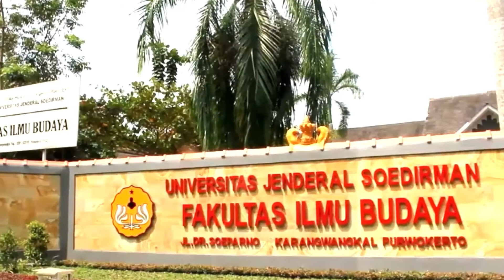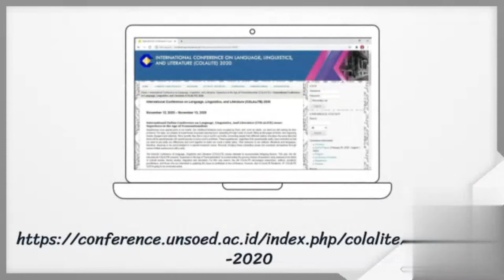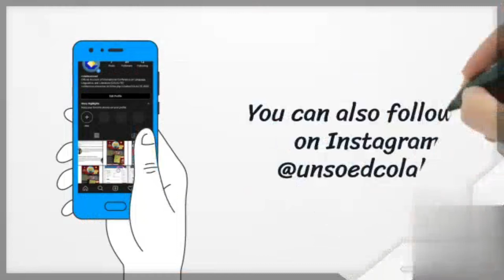COLALITE 4 (2020): International Online Conference on Language, Linguistics, and Literature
International Online Conference on Language, Linguistics, And Literature (COLALITE) 2020: Superhero in the Age of Transnationalism.